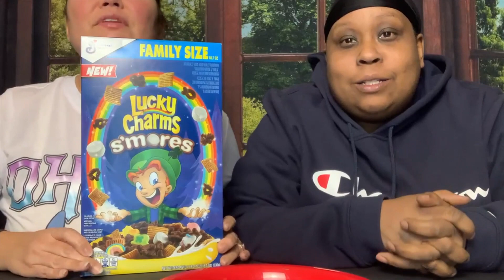We found some new cereals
Hey Y'all, Do you like smores? Have you seen the New Lucky Charms? See what we think?